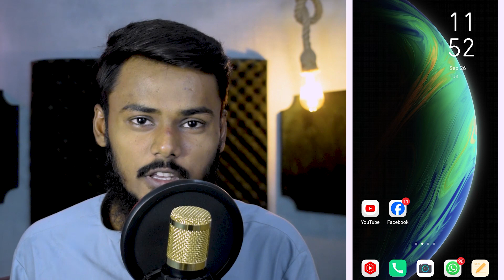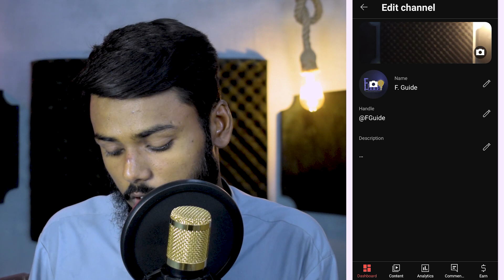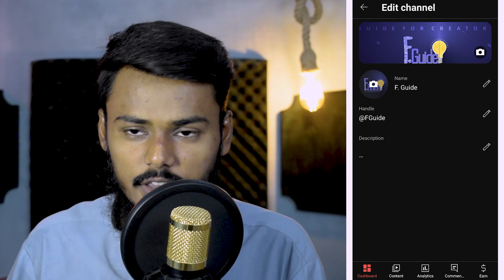How to add channel banner on youtube | Youtube Banner Kaise Lagaye | banner kaise lagaye youtube par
How to add channel banner on youtube 2024 | Youtube Banner Kaise Lagaye | banner kaise lagaye youtube par

Your Queries -
how to add youtube banner
how to add youtube banner on
android
how to add youtube banner in
phone
malayalam
mobile
laptop
how to add youtube banner 2022
how to add youtube banner in pc
youtube studio
how to add banner in youtube
channel
channel in mobile
channel 2022
channel in laptop
how to add channel banner on
how to add channel banner
youtube android
youtube banner kaise
CHANNEL
lagaye
youtube banner kaise
lagaye 2024
youtube banner kaise
lagate hain
youtube banner kaise
lagaye full screen
youtube banner kaise
lagaye mobile se
youtube banner kaise laga
youtube banner kaise
lagaye size
youtube banner kaise
lagaye manoj dey
sakte hain
youtube banner kaise
lagega